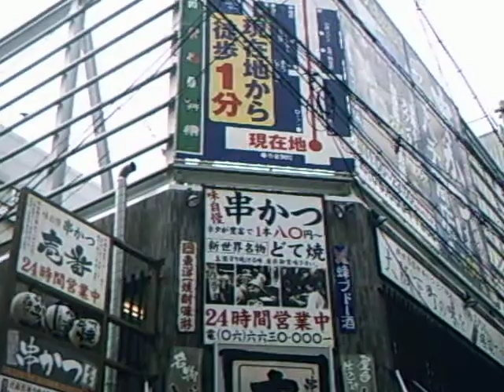EXEMODE DV230歩き撮り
明るいうちに通天閣界隈を歩き撮りしてみました
手ぶれ防止とか一切ついてないのでふらふらしていますが
ご勘弁ください